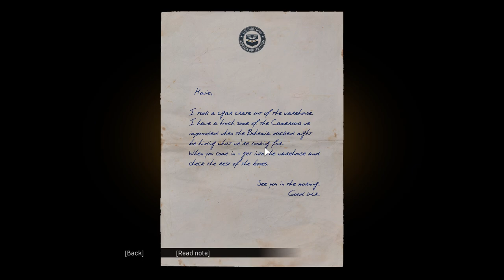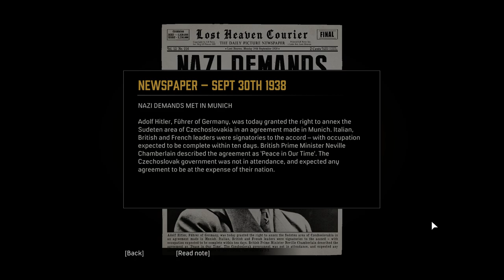Let's play Mafia Definitive Edition part 14 - We are stealing diamonds, or are we?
In this part we are stealing diamonds from the feds, then we kinda find out it is false and Salieri kinda lied to us.